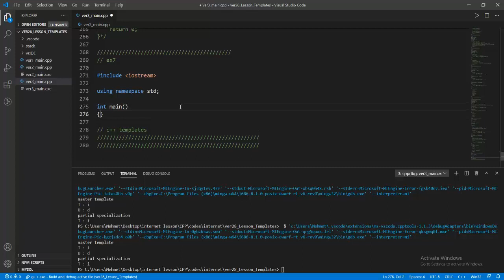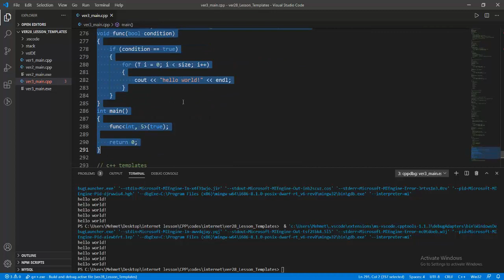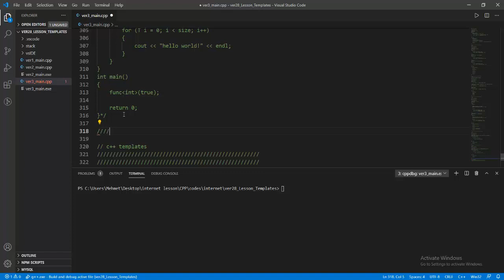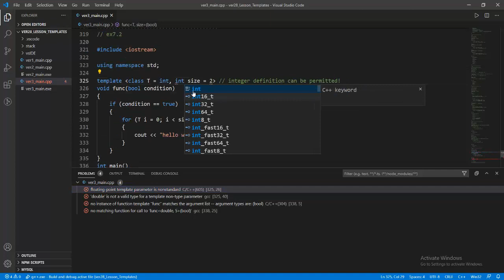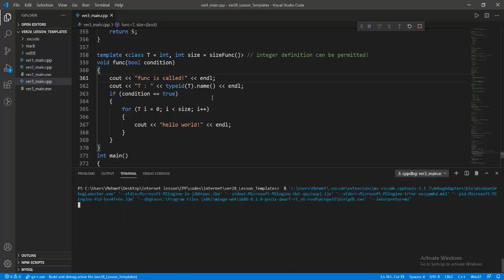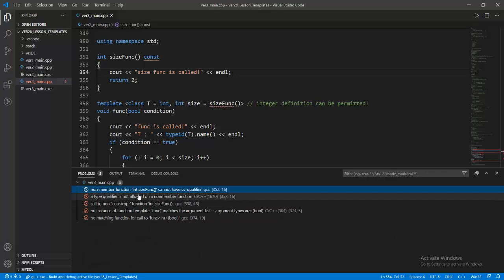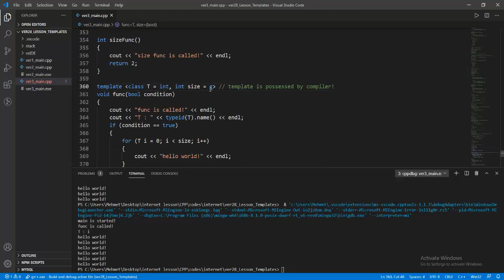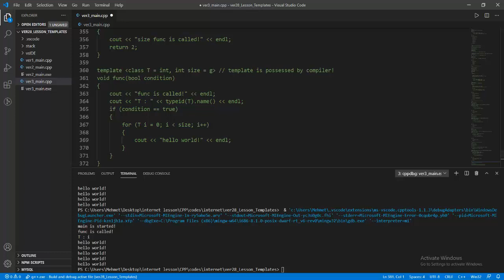Nesneye Yönelik Programlama - CPP/C++ - Ders 197 - Template Kavramı - Part 12